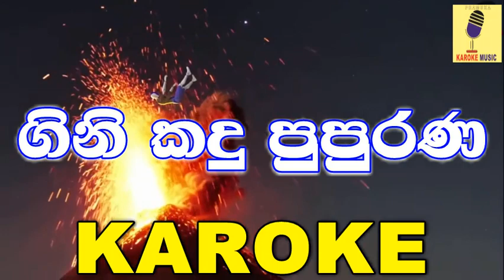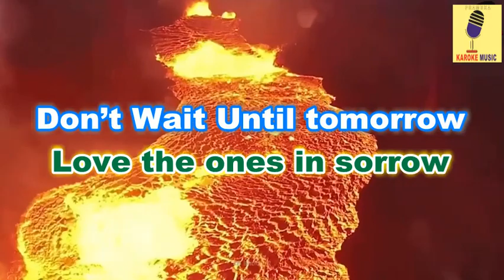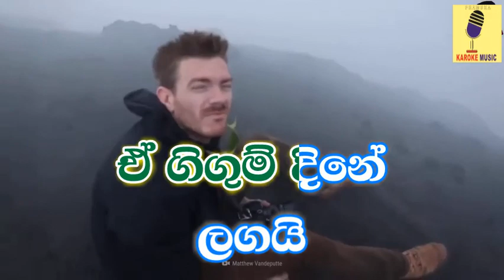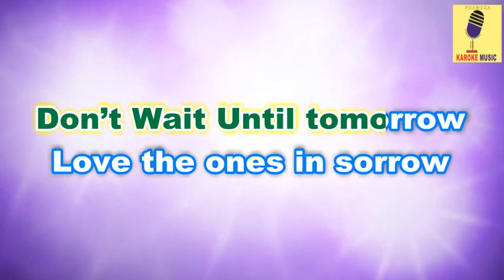Ginikadu Pupurana - Rookantha Gunathilake Karaoke Without Voice